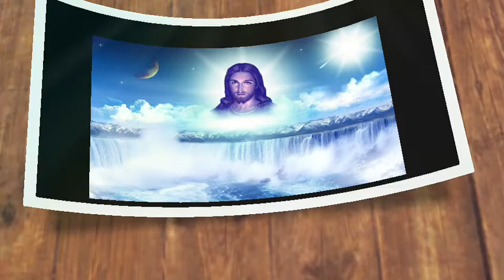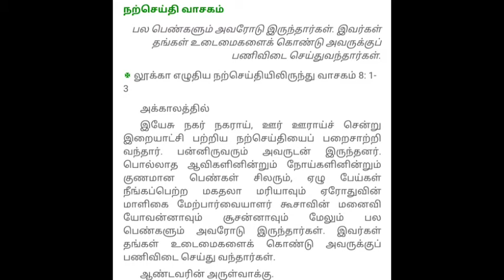Daily Reflection 18th September (Tamil)